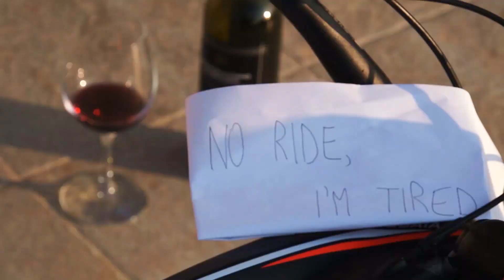Davide Finetto e Bottecchia Fedaia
Stagione 2016: Davide correrà l'annata MTB di Enduro con il nuovo modello di Bottecchia Cicli denominato Fedaia. La stagione servirà anche per testare e sviluppare ulteriormente il progetto. Dopo 3 anni con il Team Cross Country un ritorno alle origini. Eccolo che si presenta, nel suo stile, in questo trailer. Molti lo definiscono 'da galera' ma a noi piace così :)